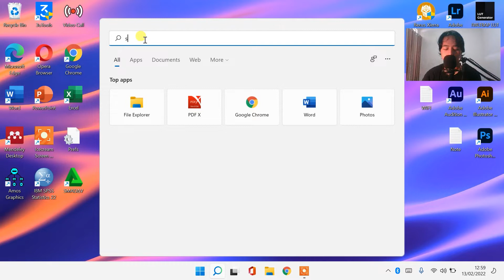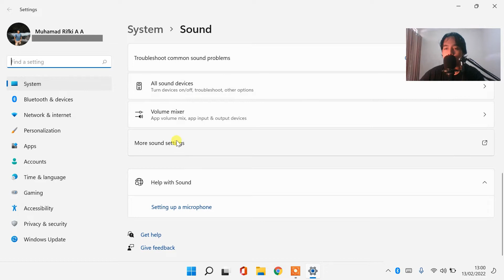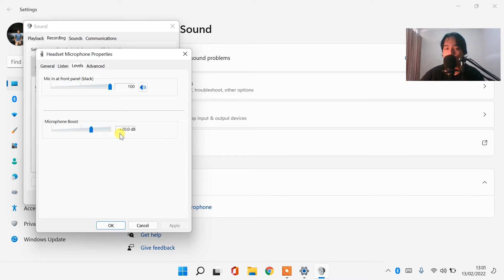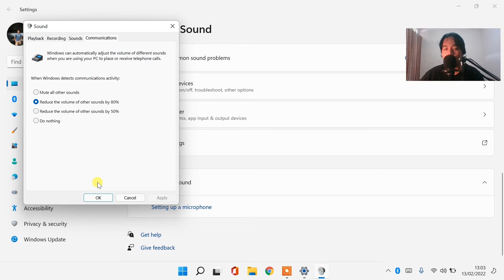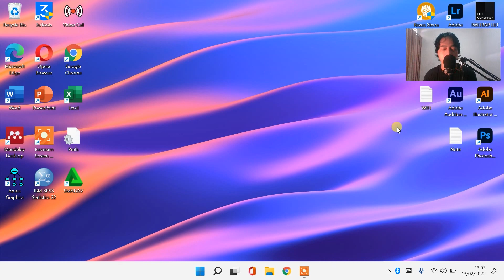CARA SETTING MICROPHONE LAPTOP/PC/KOMPUTER AGAR JERNIH JELAS DAN TIDAK ADA NOISE DI WINDOWS 11/10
𝗛𝗮𝗹𝗼 𝗪𝗮𝗿𝗴𝗮 𝗗𝗶𝗴𝗶𝘁𝗮𝗹 !
📢JIKA KURANG JERNIH, TONTON:
Sangat membantu untuk mengembangkan channel ini heheh 😁

cara menjernihkan suara microphone laptop
cara menjernihkan suara microphone pc
cara menjernihkan speaker laptop
cara menjernihkan suara microphone
cara menjernihkan speaker hp
cara memperbesar mic laptop
cara memperbesar suara microphone laptop
cara memperbesar volume microphone laptop
cara memperbesar suara mic laptop
cara memperbesar sound laptop
cara memperbesar audio laptop
cara memperbesar microphone di laptop
cara memperbesar suara mic di pc
cara membesarkan volume microphone windows 11
cara memperbesar suara mic headset di pc windows 11
cara membesarkan sound laptop
cara memperbesar suara mic headset di pc windows 7
cara meningkatkan suara mic di pc
cara membesarkan suara mic di hp
cara memperbesar suara mic di windows 11
cara memperbaiki mic condenser
cara mengatasi mic yang storing
memperbaiki mic condenser
cara mengatasi mic headset kecil
penyebab mic rusak
microphone rusak
mic condenser tidak bunyi
cara mengatasi mic bocor
cara mengatasi mic wireless storing
membuat mic condenser
cara mengatasi mic headset rusak
cara mengatasi mic feedback
mengatasi microphone tidak berfungsi
cara mengatasi mic kresek
cara mengatasi mic tidak berfungsi
mengatasi mic bocor
cara mengatasi mic hp rusak
cara mengatasi mikrofon hp rusak
cara memperbaiki mic headset hp
cara membuat mic condenser
suara mic condenser kecil
cara mengatasi mic dengung
mengatasi suara mic kecil
cara mengatasi mic mantul
cara mengatasi mikrofon wa
cara mengatasi suara mic kecil di pc
cara mengatasi microphone suara kecil
cara mengatasi suara mic headset kecil
cara mengatasi suara mic hp kecil
cara mengatasi microphone laptop suara kecil
penyebab suara mic kecil
mengatasi microphone laptop kecil
cara mengatasi mic hp suara kecil
kenapa suara mic kecil di laptop
kenapa suara mic kecil
mengatasi mic headset suara kecil
microphone suara kecil
mic suara kecil
kenapa suara mic laptop kecil
cara mengatasi noise mic
cara mengatasi suara mic dengung
cara menghilangkan noise mic laptop
cara mengatasi mic headset berdengung
suara mic bocor
cara agar mic tidak noise
suara mic headset berisik
cara mengatasi suara noise di mic saat rekaman
cara menghilangkan noise pada mic laptop
cara mengatasi noise pada mic
mengatasi suara mic berdengung
mengatasi mic headset berdengung
mengatasi mic bocor
cara mengatasi mic tidak bersuara
cara menghilangkan noise mic pc
cara mengatasi suara mic pecah
cara menghilangkan noise pada microphone pc
suara mic sember
suara mic berisik
cara menghilangkan noise pada mic headset
cara agar suara mic tidak storing
cara agar microphone laptop tidak berdengung
cara agar suara mic bagus
cara agar mic headset jernih
cara agar microphone zoom ada suaranya
cara agar suara mic jernih
cara agar mic headset tidak bocor
cara edit suara rekaman
cara edit suara di laptop
cara edit suara agar jernih di android
cara edit suara agar jernih
cara edit suara biar jernih
cara menjernihkan suara rekaman
cara mengedit suara rekaman menjadi jernih di pc
edit suara jernih
edit suara rekaman biar bagus
aplikasi efek suara mic
cara menjernihkan suara rekaman di laptop
cara edit suara rekaman menjadi bagus
cara edit rekaman suara agar jernih
cara edit suara jernih di audacity
cara memperjelas suara rekaman
aplikasi edit suara jadi merdu
aplikasi edit suara video jadi merdu
aplikasi edit suara cover lagu
aplikasi edit suara rekaman
aplikasi edit suara autotune
aplikasi edit suara agar jernih
aplikasi edit suara agar bagus
aplikasi edit suara biar bagus
aplikasi edit suara video biar jernih
aplikasi edit suara saat bernyanyi
aplikasi edit suara vokal